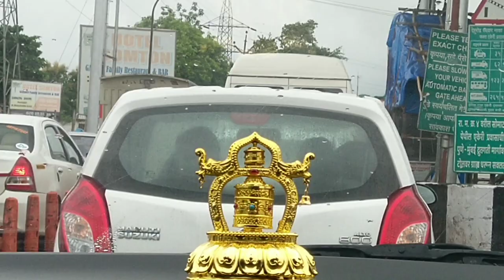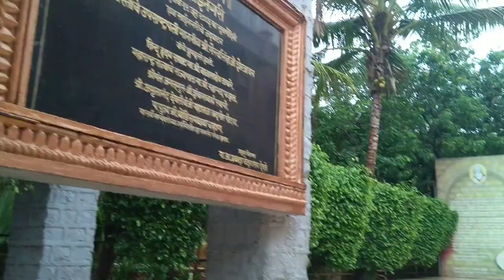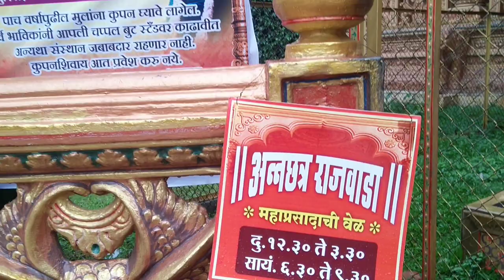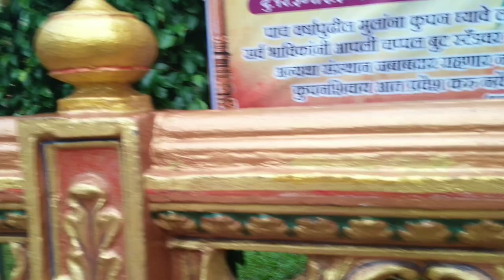Prati Shirdi | Shri Sai Baba Mandir Shirgaon Pune | ABS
This place is around 25 Km from Pune city on Pune - Mumbai old highway.

All the daily aartis done at Shirdi are also performed here. The temple remains close from 10.30 pm to 5 AM.
Prasad is available from 12 noon to 3 pm at the Anna Chatralaya. For the ones who find it difficult to make the trip to Shirdi, this is a good alternative.
It is just before the Somatane toll plaza on Mumbai Pune old highway (NH4) , around 3 kms from Dehu Road. If you go through NH4, you have to pay the toll.
If going by expressway, then take exit to somatane which is after Talegaon toll plaza and link to NH-4 but don't go NH-4. Take a right turn just before the NH-4 and sign-board will display.
Parking is available near the temple.